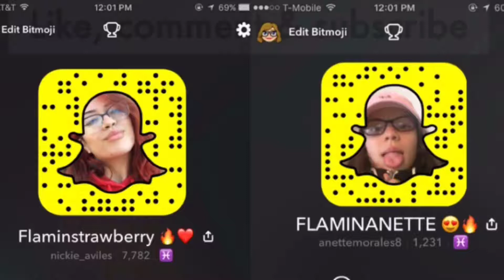QUICK CLIP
if your watchin stay poppin